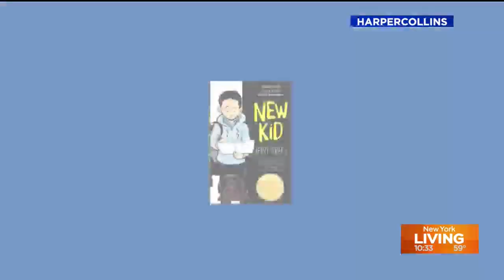Bestselling author Jerry Craft on new graphic novel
Jerry Craft joined New York Living to talk about his new companion graphic novel, "School Trip."